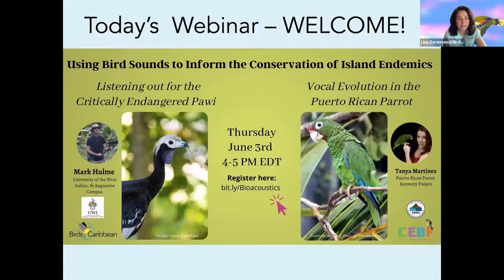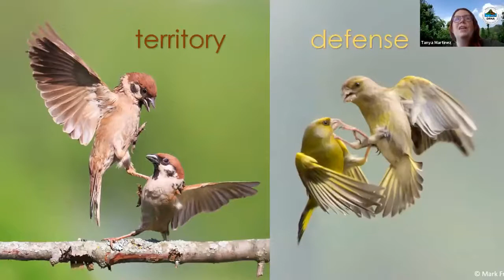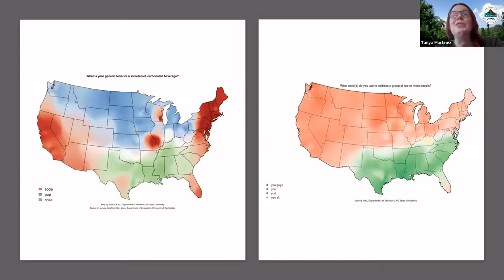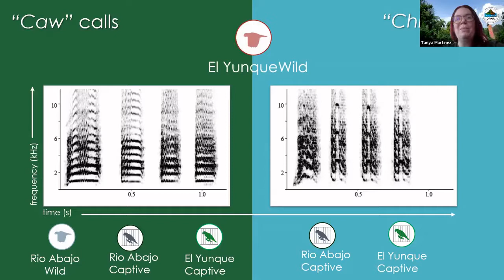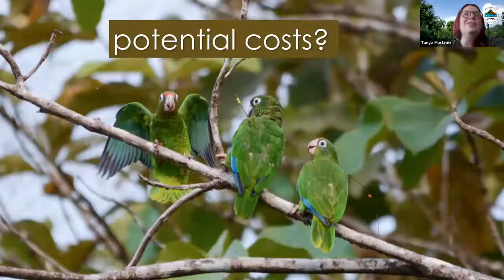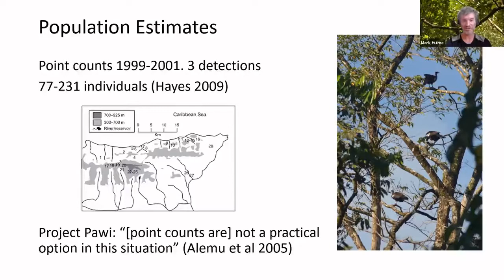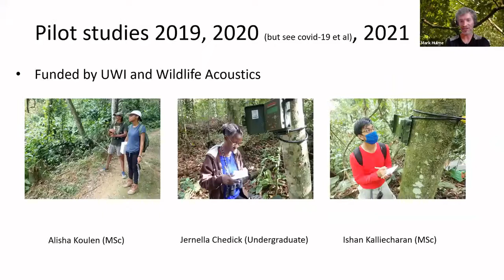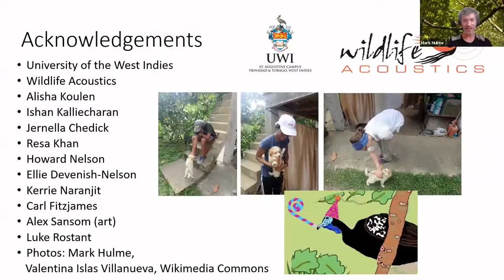Using Bird Sounds to Inform the Conservation of Island Endemics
In this webinar, we hear from two ornithologists: Dr Mark Hulme (UWI, St Augustine Campus) and Tanya Martinez (Puerto Rican Parrot Recovery Project) about their research on Critically Endangered species (Puerto Rican Parrot and Trinidad Piping Guan, aka Pawi), and how studying bird calls and song can help inform science and conservation.

First shown as a live Webinar as part of BirdsCaribbean's Caribbean Endemic Bird Festival 2021.

Part I: Vocal Evolution in the Puerto Rican Parrot, presented by Tanya Martinez, Puerto Rican Parrot Recovery Project

The Puerto Rican Parrot is a critically endangered species found only on the island of Puerto Rico. A captive breeding and release program started in the 1970s has been a crucial part of the species recovery. As part of that program, new populations of captive and wild parrots have been created in different parts of the islands. An unintended consequence of the creation of new populations has been the formation of new vocal dialects in parrot calls. In her talk,Tanya explores how this phenomenon came to be and how it might affect the conservation of parrots and other vocal learning species.

Part II: Listening out for the Critically Endangered Pawi, presented by Mark Hulme, University of the West Indies, St. Augustine Campus

The Trinidad Piping-guan, or Pawi, is endemic to the island of Trinidad but is difficult to see in its dense forest habitat. However, distinctive calls and wing drumming behaviour mean that we don’t have to see them to know they are there. Remote audio recorders provide a tool with which to assess the changing distribution of this charismatic, critically endangered bird. Mark describes how he is trying to assess the current status of the Pawi using this increasingly popular survey method.

Tanya Martinez: Tanya Martínez is the project leader for the Puerto Rican Parrot Recovery Project, run by the Puerto Rico Department of Natural and Environmental Resources. Tanya is a conservation biologist who has been helping to save the Puerto Rican Parrot since 2012. She was born in San Juan, Puerto Rico and obtained her Master’s degree from the University of Puerto Rico Mayaguez in 2016.

Mark Hulme: Originally from the UK, Mark Hulme is a lecturer in Zoology at the University of the West Indies, St Augustine, Trinidad and Tobago. He has been working for over 20 years on ecology, conservation science and ornithology, concentrating on human impacts on habitats and biodiversity, wildlife survey techniques and bird conservation. He first visited the Caribbean travelling to Jamaica aged 1 but he doesn’t remember that, sadly. Since then he’s worked for several years in Africa, returned to the Caribbean to study the Montserrat Oriole post-volcanic eruption, completed a PhD at the University of St Andrews, UK, worked for many years for major environmental NGOs, and now concentrates on research and education in Trinidad and Tobago.